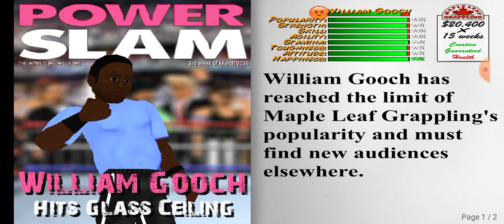William Gooch vs. High Note.